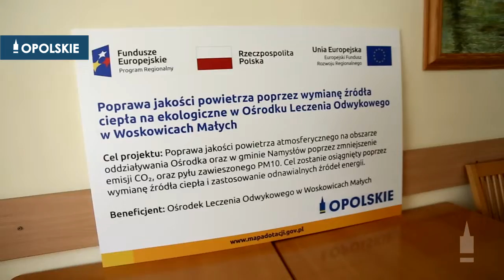W Woskowicach oszczędnie i ekologicznie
To będzie rewolucja w funkcjonowaniu obiektu w Woskowicach Małych. Wczoraj została podpisana umowa z wykonawcą na realizację unijnego projektu, dzięki któremu  w Ośrodku Leczenia Odwykowego zmodernizowany zostanie system grzewczy oraz system ciepłej wody.
A w OLO w ostatnim czasie dzieje się bardzo wiele. W przypałacowym parku przeprowadzono prace za około 1 milion 200 tysięcy złotych, a ich efekty można podziwiać już tej wiosny. Za kilka tygodni OLO zostanie podłączone do sieci kanalizacyjnej, a  władze regionu i ośrodka przygotowują się do modernizacji wieży pałacu i budowy windy dla osób z niepełnosprawnościami.